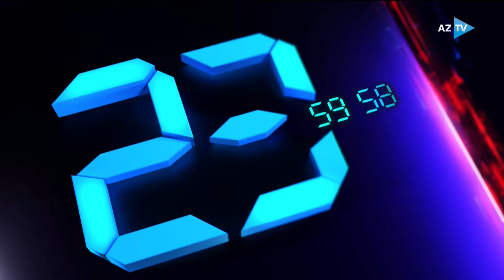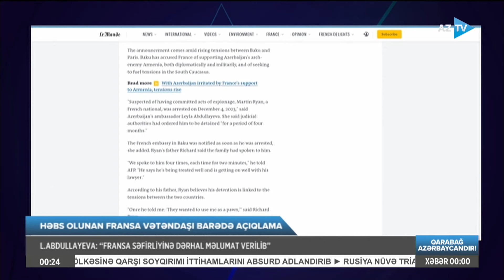Lalə Məmmədova ilə AZTV XƏBƏR (00:00) | 10.01.2024